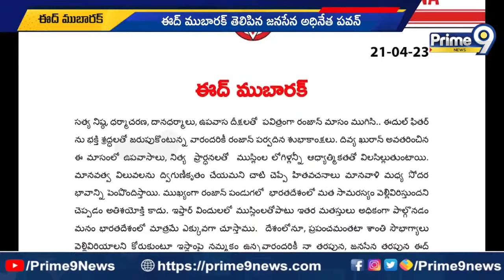రంజాన్ శుభాకాంక్షలు తెలియజేసిన పవన్ కళ్యాణ్ | Pawan Kalyan Ramadan Wishes | Prime9 News